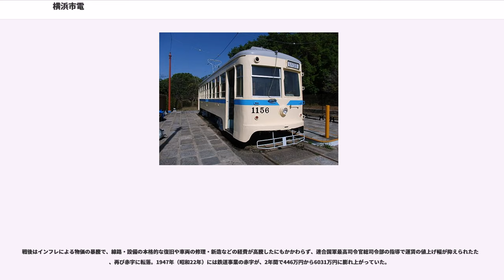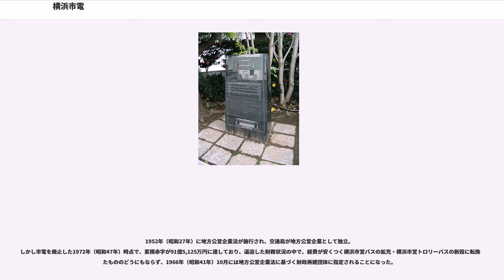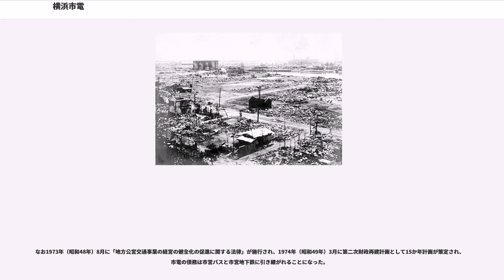横浜市電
横浜市電（よこはましでん）、横浜市営電車（よこはましえいでんしゃ）は、かつて横浜市交通局が経営していた軌道（路面電車）である。

横浜電気鉄道を買収し、1921年（大正10年）4月1日に横浜市電気局（現 横浜市交通局）によって運行が開始された。主に横浜市中心部（概ね1927年以前の市域）を運行していた。車両は単車が比較的後年まで多く使用され、塗色も青を基調としたものが採用されていた（上半分クリーム・下半分青、上下青・窓回りクリーム等、最末期は黄色に青帯）。運転系統は循環系統が多く、特徴の一つとされていた。ワンマン運転化が遅れ、すべてワンマン運転となったのは全廃一年前であった。

戦後、市街地が急拡大し、また交通量も増加。輸送力や路線網、渋滞の原因となった路線敷等あらゆる意味で市電は中途半端な存在となり、根岸線の開通や交通局の財政悪化も繋がって全線廃止への一途を辿った。

市電廃止後、7両の市電車両（523・1007・1104・1311・1510・1601・電動貨車10）が横浜市電保存館にて保存されている。また、久良岐公園に1両（1156）、中田小学校に1両（1508）、野毛山動物園にも休憩スペースとして1両（1518）が静態保存されているほか、軌道に敷設されていた御影石3000枚が神奈川大学横浜キャンパスに移され、1号館前の東屋に敷かれている。ほかに神奈川県警交通安全センターに1両 (1505) が現存しているようだが、かなり荒れ果てている模様。東京都電や大阪市電などの車両が大量に他の路線に譲渡されたのに対し、横浜市電から他の事業者に譲渡された車両はない。

長崎源之助と村上勉による絵本『はしれ ぼくらのしでんたち』（偕成社、1974年）では廃止後に車両が魚礁となる描写があるが、2017年の調査では魚礁化の構想はあったものの事実は確認できなかったとされている。また、廃止時には横浜市民という条件をつけて37両が民間供出され、この絵本にもその模様が描かれた。モデルとなった車両について、2017年現在現存するものはないが、供出車両として登場する6両中3両については実際の譲渡内容を踏まえたものであったことが確認されている（車番や用途については脚色あり）。このうち、緑区の後谷公園に設置された1504号はのちに図書館となり、1986年の解体後に後を継いだ自治会館にも「しでん文庫」の名称が残されるとともに、車輪を設置した記念碑が建てられている。

1923年（大正12年）9月1日正午前に関東大震災が発生し、保有車両143台のうち、半数の72台が高島町車庫の火災・沿線火災で運転中に焼失、13台が滝頭車庫の倒壊・運転中に横浜刑務所の石塀の倒壊で大破した。高島町変電所・常磐町変電所も焼失し、千歳橋変電所は全壊。また道路・橋梁・架線の破損も甚大であった。
復旧にあたっては、3線計画（杉田線・本牧線の延長、久保町線の新設）のために用意されていた資材が流用され、また日本陸軍鉄道第一連隊の工兵約300人が復旧に携わったこともあり、早期に復旧することができた。
焼失した車両の穴埋めに、焼け残った車両18台を改造した屋根無しの「バラック電車」が運行された（1924年1月廃止）。また水道が復旧するまでの間、散水車2台が給水車として運行された。

軌間が同じ京王電気軌道より旧型2軸車（京王電気軌道1形電車）を購入した（この際、新宿から生麦まで、東京市電・京浜電鉄経由で自走回送した。

12月には、5か年計画で12路線22kmを新設、17.8kmを移設・置き換え、1.4kmを撤去、そして設備の増設・車両の新造を行う復興計画が決定した。

横浜電気鉄道の買収時（震災の2年前）に発行した公債、そして震災復興計画で発行したドル建ての公債の償還に加え、世界恐慌による為替相場の下落でドル建ての公債が元金の支払いだけでも2倍以上に膨れ上がり、1941年（昭和15年）には3年間で元金が30万円から150万円に膨れ上がっていた。日中戦争による軍需の高まりで乗客が増えて増収となったものの、あいかわらず公債償還のために新たな電車事業整理公債を発行する自転車操業は続いていた。

逼迫した財政状況の中で太平洋戦争に突入。ドル建て公債の償還は国が肩代わりすることになり、鉄道省の交通事業統制政策により運賃が7銭から10銭に大幅に引き上げられた。このため財務が改善して営業係数が50を下回り、黒字が出るよう...